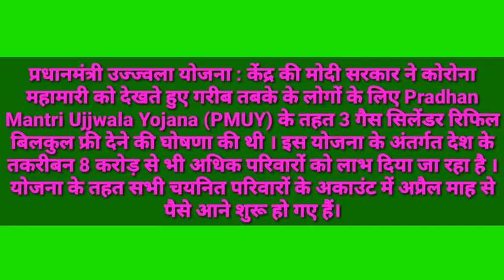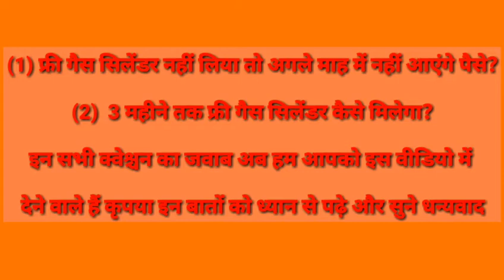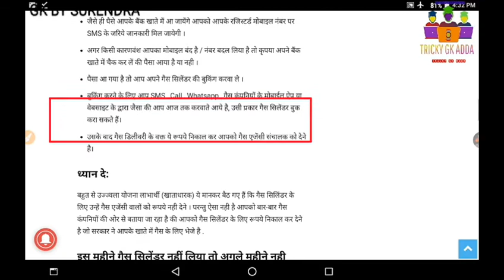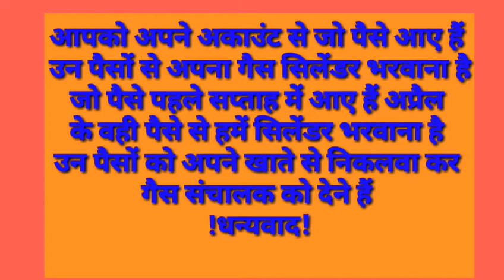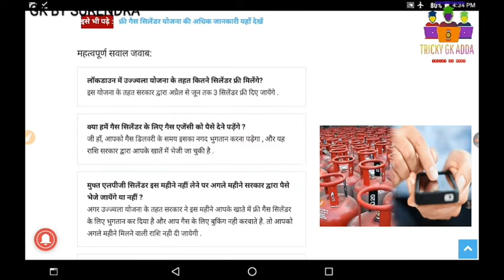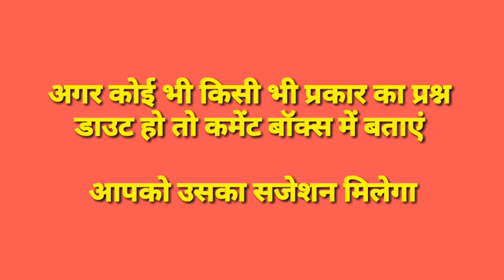FREE LPG GAS CYLINDER 2020- UJJWALA YOJANA -उज्ज्वला योजना // 3 महीने तक फ्री गैस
3 महीने तक फ्री गैस सिलेंडर कैसे मिलेगा

my lpg gas,
my lpg gas subsidy,
indane gas subsidy,
indane gas login,
bharat gas price,
hp gas,
bharat gas login,

Which gas is used in LPG gas,
How can I get gas subsidy Online,
How can I check my gas subsidy status,
How much is the LPG subsidy amount,
lpg gas list 2020,
free gas connection list 2020,
ujjwala yojana list 2019-20,
free gas connection 2020,
gas name list,
ujjwala yojana list name 2020,
pradhan mantri ujjwala yojana list 2020,
pm ujjwala yojana list 2020,

How can I get a free gas bottle,
How can I check Pradhan Mantri ujjwala Yojana beneficiaries list,
How can I use ujjwala gas Yojana,
What is ujjwala beneficiary,